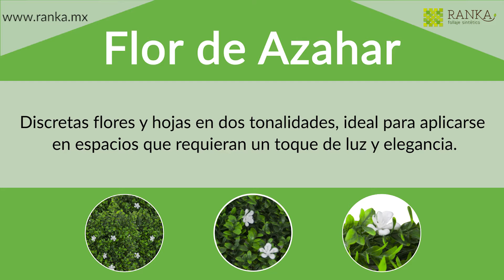FlorDeAzahar Ranka follaje artificial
FlorDeAzahar ¡Conoce uno de nuestros modelos de follaje artificial más elegantes! 🍃🌿
Aprovecha envío GRATIS hasta el 31 de marzo 🇲🇽
El follaje artificial Flor de Azahar es ideal para aplicarse en espacios que requieran un toque de luz y elegancia.
¿Te gustó este modelo?
Recibe nuestro catálogo de follaje artificial enviándonos un INBOX con tu nombre y correo.
Ventas por teléfono con tarjeta de crédito o débito ➜ 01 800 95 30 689  💳

Visita nuestra tienda de follaje y plantas artificiales en la CDMX, en Hipólito Taine 205, esquina con Homero, Polanco V sección.
Horario de atención de lunes a viernes de 9 am a 6 pm

La Flor de Azahar - Propiedades y Beneficios
Flor de Azahar : Una Planta Milagrosa con Múltiples Propiedades y Beneficios para la Salud
Instructivo Follaje Decorativo Green Market
como hacer Muros Verdes
INSTALACIÓN MUROS VERDES
Generacion Verde - Jardines Verticales
Jardines Verticales "Casa de la Mujer" Iztacalco D.F.